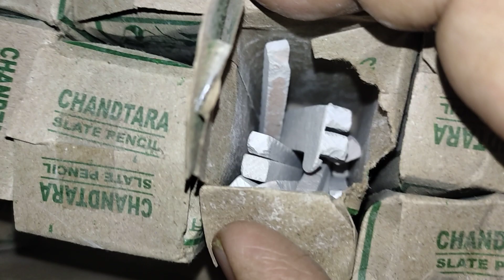slate pencil lovers@slateSCRsmashing